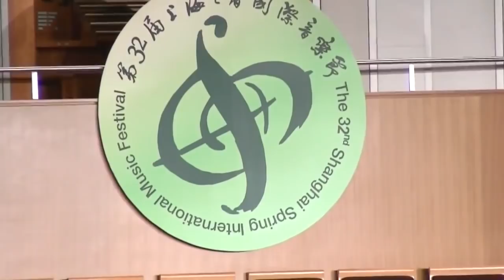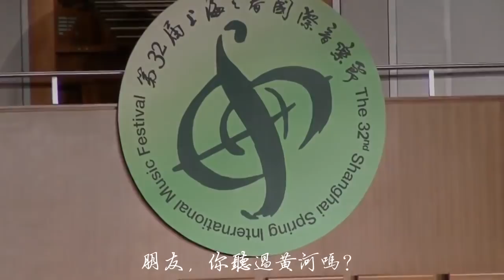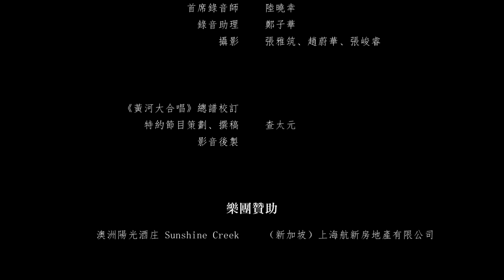Xinghai Xian(冼星海)：Cantata“Yellow River”(Moscow Version)黄河大合唱（莫斯科版）世界首演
Shanghai Philharmonic Orchestra
Choir of The Chinese University of Hong Kong，Taiwan new festival Choir，Shanghai SMG Choir
Yuan Tian, Baritone
Liang Zhang, Conductor
演奏：上海爱乐乐团
演唱：香港中文大学合唱团，台湾新节庆合唱团，上海文广合唱团
朗诵：岳彩富
男中音：田园
指挥：张亮
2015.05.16 上海东方艺术中心音乐厅